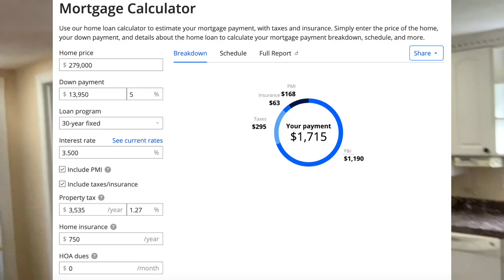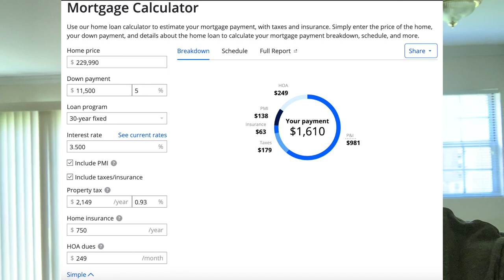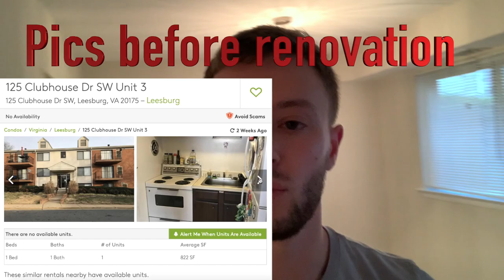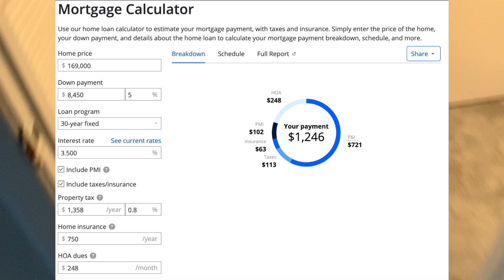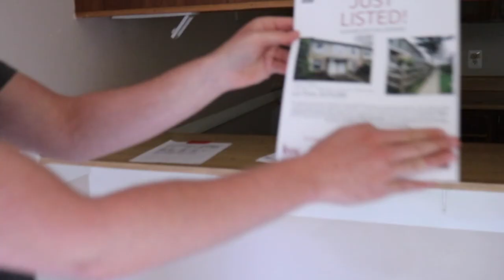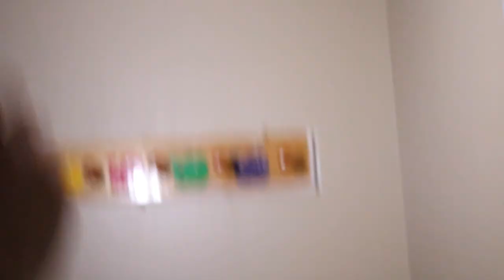CHEAPEST homes in RICHEST county in U.S. - Loudoun County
What are the CHEAPEST homes in the RICHEST county in the U.S.? Well that's exactly what we will find out and more importantly, can you afford to live in the richest county in the U.S.?

Since 2008 Loudoun County has ranked #1 in median household income at $136,000/ year. I have personally lived here for over 5 years now, and decided to put together a video showing you what the least expensive homes look like, and if you can afford to live in Loudoun County.

To keep it interesting, I show you a few absolute dumps for CHEAP prices, and I show you move in ready homes and somewhat CHEAP prices. I hope you enjoy, this was a fun video to put together!

Cities we tour:
Sterling, VA
Ashburn, VA
Leesburg, VA